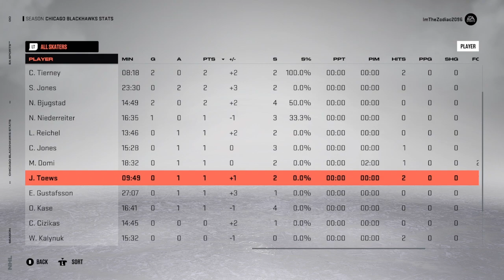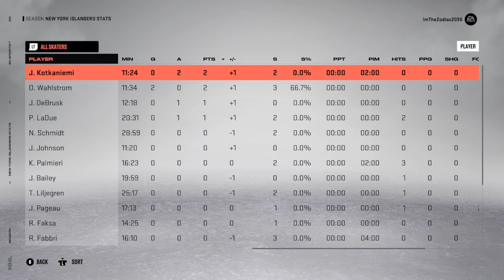ACHL: 2/22 Recap